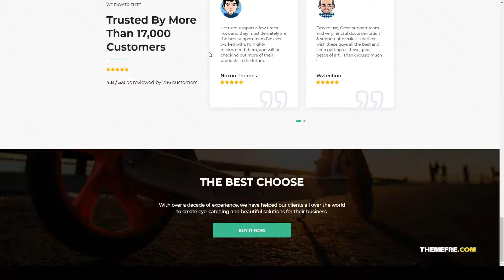Renroll - Scooter and Bike Rentals Theme rental rent Minamo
Columns 2

 Layout Responsive

 Tags bicycle, bicycle rental, booking, city rental, rent, rental, rental bike, scooter, scooter rental